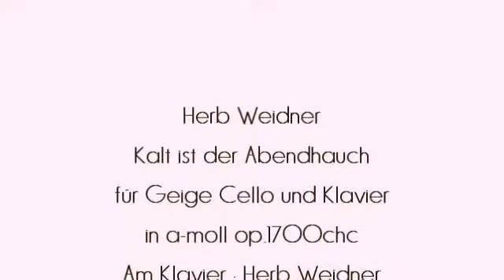Herb Weidner Kalt ist der Abendhauch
Auf Island. Musik für Geige Cello und Klavier in a-moll op.1700chc. Am Klavier : Herb Weidner Gemälde von von Torannin Torlasson